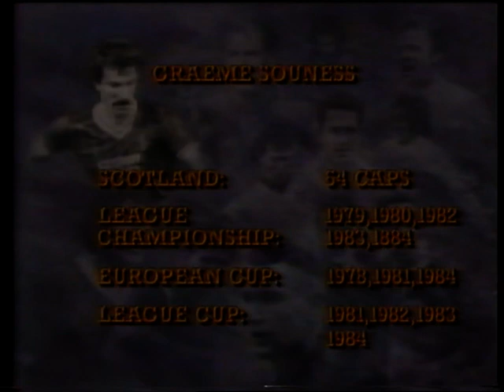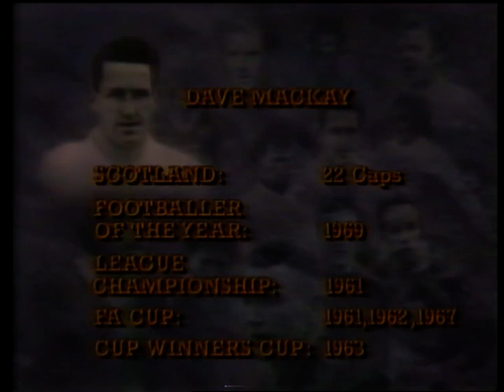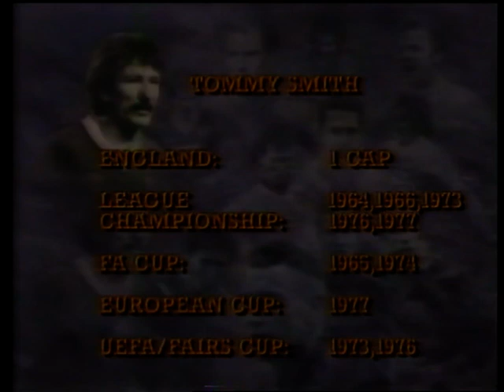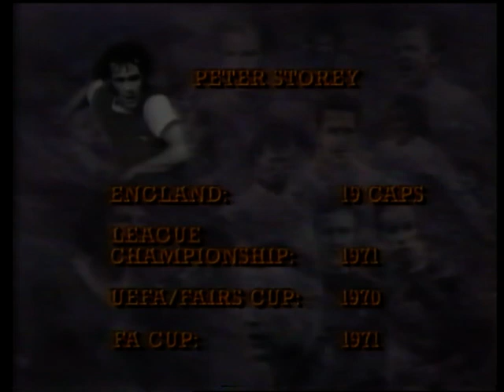Vinnie Jones' Football's Hard Men